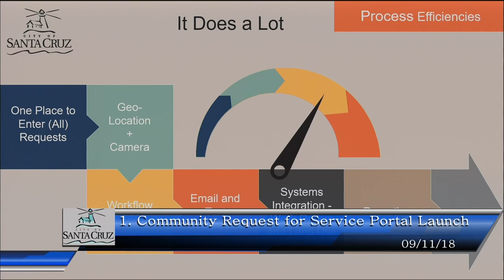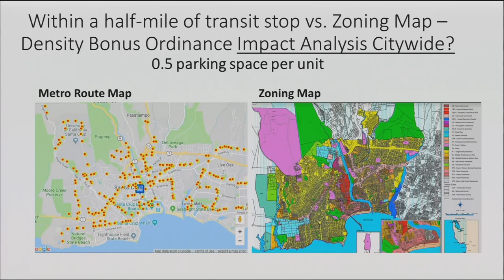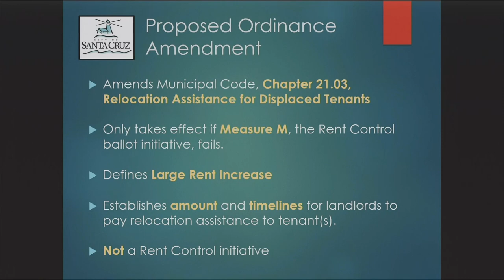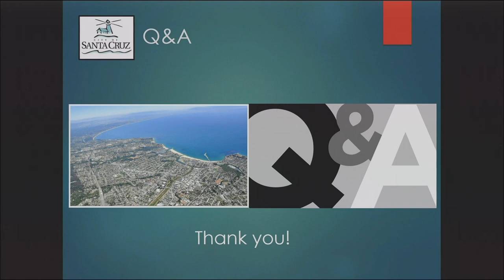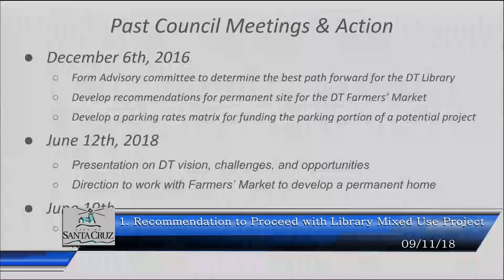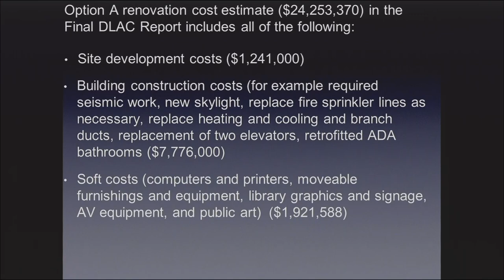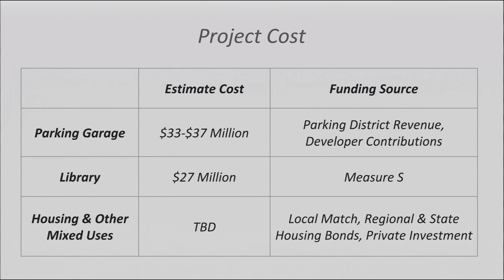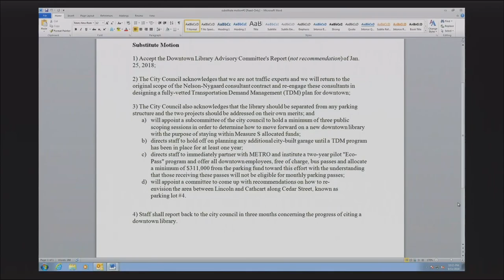Santa Cruz City Council /9/11/18